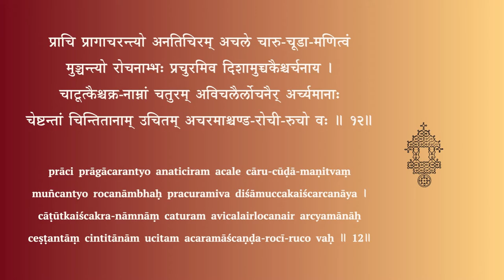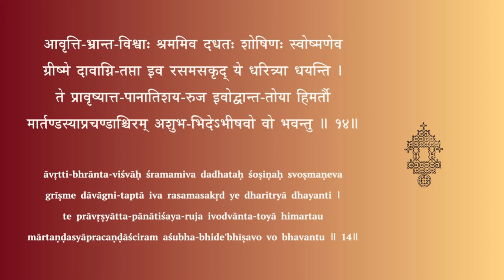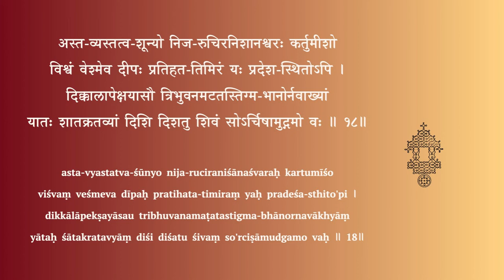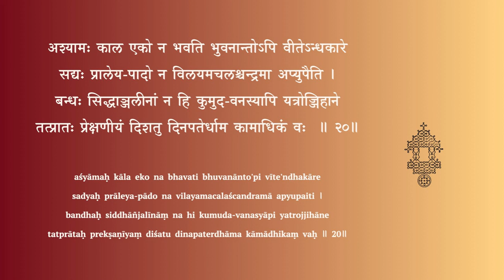Stotra for chanting - Surya shatakam - Slokas 11 to 20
सूर्यशतकम् — Slokas 11 - 20

Chanting: Kamakshi Ramanarayanan